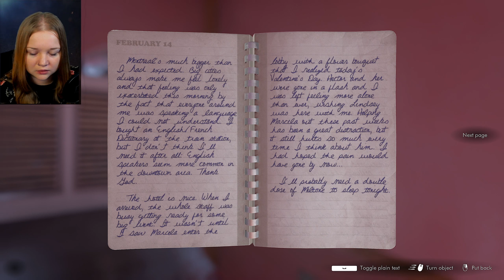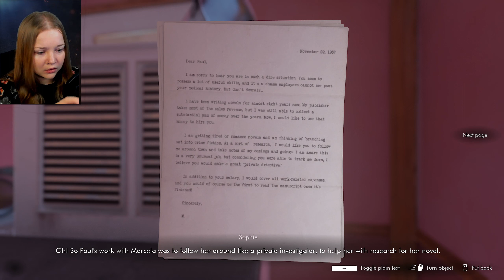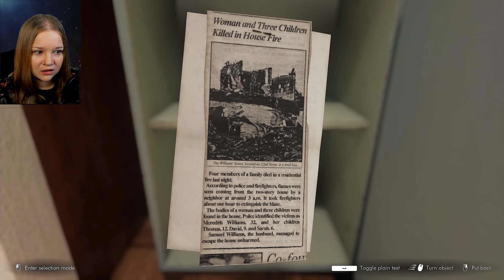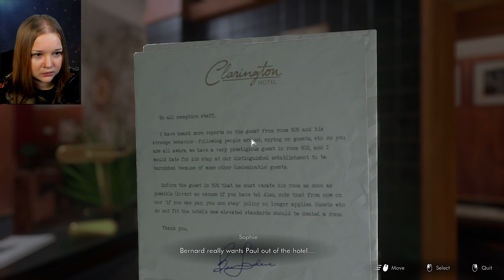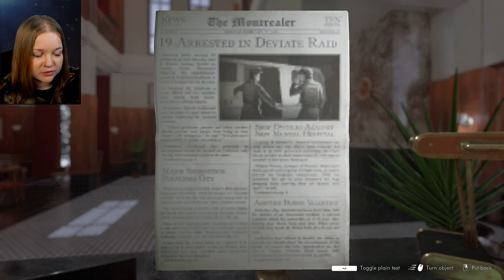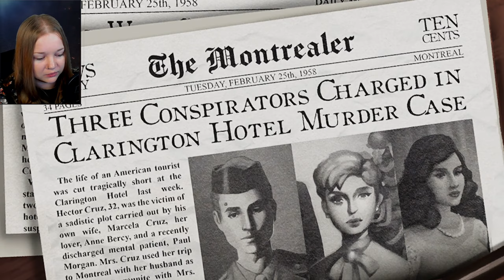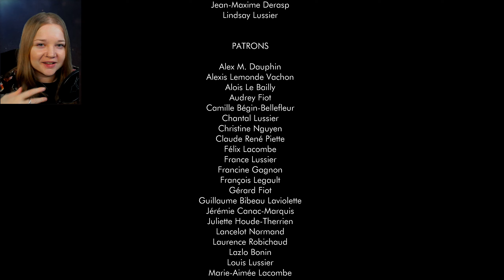ТАЙНА РАКСРЫТА - УБИЙЦА ПОЙМАН ► THIS BED WE MADE ► Прохождение #6 Финал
Привет, мои хорошие! С вами Самсолнышко! А это прохождение игры This bed we made!

This Bed We Made - это таинственная игра от третьего лица, в которой вы играете за горничную в отеле 1950-х годов и разглядываете комнаты незнакомцев, чтобы раскрыть их смертельные секреты. Узнайте, что связывает гостей вместе в этой истории о любви, сердечных страданиях и убийствах!